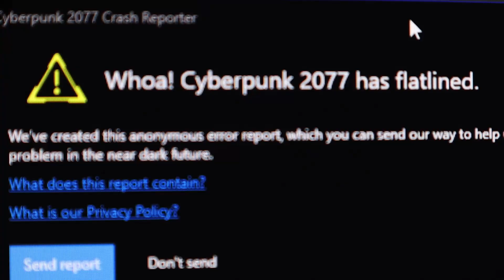Too busy trying to play Cyberpunk to make a video (vlog)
The rain stops and lets us go bouldering by the sea. And then starts again so we'll go for an extra muddy run.